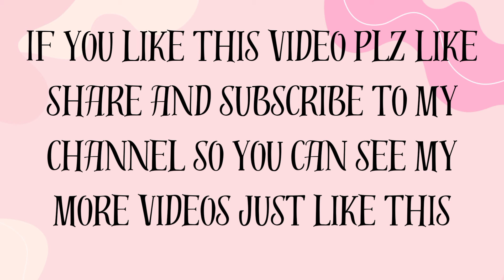Domestic Animals Vocabulary For Kids | learn Domestic Animals Names For Children, Kids And Toddlers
Welcome to our educational journey where Manahil Fatima presents an engaging video on Domestic Animals Vocabulary for Kids! 📚👧👦 Join us as we explore the fascinating world of farm animals, learning their names and discovering interesting facts. 🚜🐄

🌈📺 Your support fuels our passion for creating quality educational content for young minds.